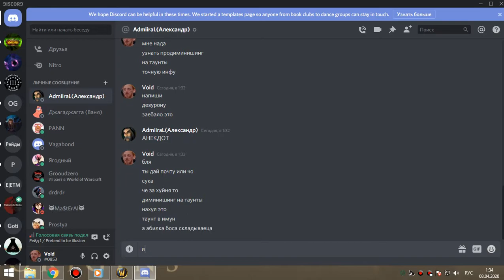3я часть траи соляры пвар 07 04 20